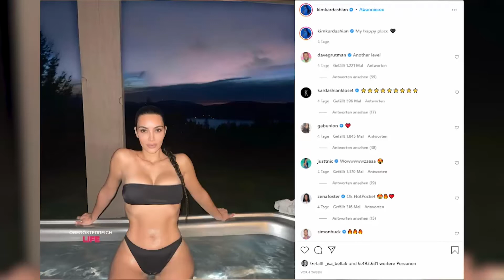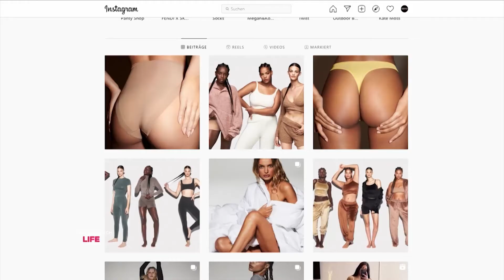Mogelpackung: Der Unterwäsche-Trick aus Hollywood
Reality Star Kim Kardashian liebt sexy Outfits. Darunter ist es allerdings weniger erotisch. Das Kurvenwunder trägt nämlich fett-weg-Höschen. Und nicht nur sie. Ganz Hollywood schwört mittlerweile auf die einstigen Liebestöter. Und mit ihrer eigenen Kollektion revolutioniert Kim jetzt sogar die Unterwäsche-Industrie